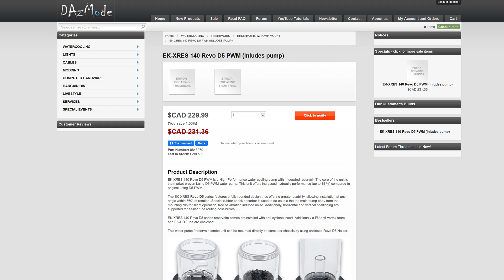EK-Quantum Kinetic TBE Teardown Review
Dissecting the 4th Gen of the EKWB  reservoir. Comparison to 3rd Gen EK-XRES and discussing usage scenarios.